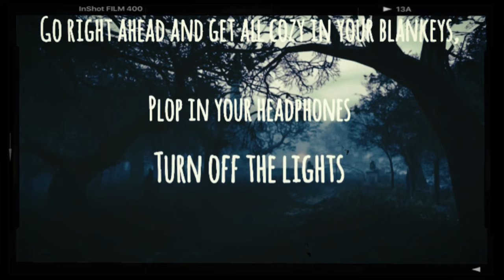Dead Bart (Read by Ally Stitches)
A Simpsons lost episode which is a few of my favorites, what I found a bit freaky is the ending, it’s like the creators knew what the future is gonna be. Because the saying, they can read the future. But all in all, a fun story!

The story is created by KI Simpson.

You can read the Creepypasta on the Creepypasta wiki.

- Spacial Winds
- The Dread
- Nervous
- Ghost Story